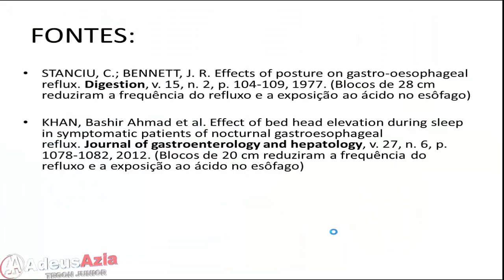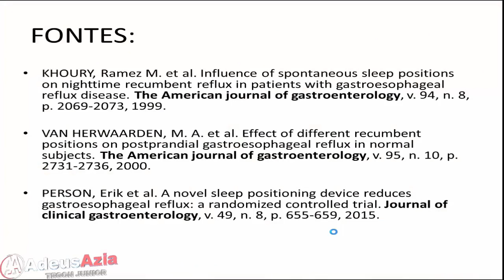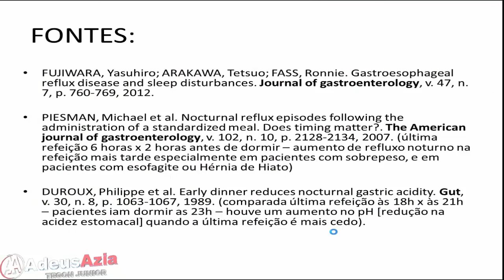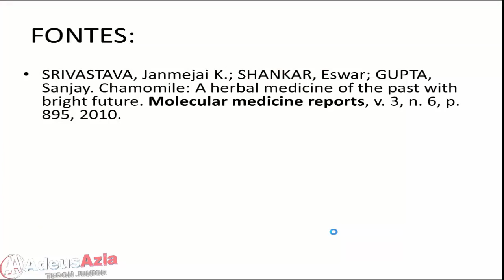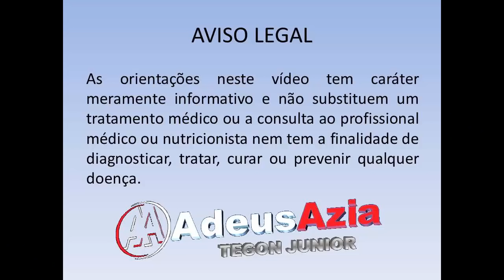Noite de sono sem azia e sem travesseiro anti refluxo!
Você usa travesseiros ou almofadas anti refluxo??? Assista este vídeo com dicas para uma noite de sono sem azia e sem refluxo e descubra porque é melhor  jogar fora o seu travesseiro anti refluxo.

O uso de almofada anti refluxo ou colchão anti refluxo além de não resolver o seu problema pode acabar prejudicando a sua coluna.

Você sofre com refluxo noturno ou com azia noturna?? Assista este vídeo e veja dicas baseadas em pesquisas científicas sobre estratégias que você pode utilizar para garantir uma noite de sono tranquila sem azia e sem refluxo.